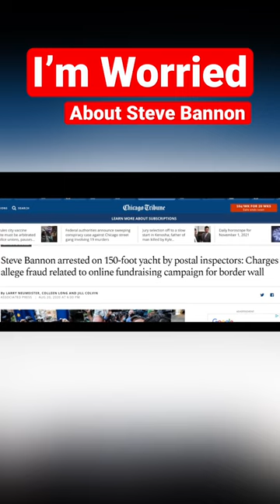What's Up with Steve Bannon? Trump's Right Hand Man...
New content and interviews every day of the week -  @Political Voices Network

Want more Fugelsang? Check Out The John Fugelsang Podcast... a podcast about politics, religion and pop culture from the host of "Tell Me Everything" on SiriusXM Progress 127.

Caffeinated with John Fugelsang. Check out John each week as he gives you his unique take on politics, religion, news and more. John Fugelsang is an American political commentator, actor, comedian, writer, and television personality. Check him out on The Stephanie Miler Show each week!

Funny! Everything Wrong with Lauren Boebert. The Song You Never Asked For. John Fugelsang
Joe Biden Gets Sh$t Done! Enough with the Ageism! Would You Rather Have Trump Instead?
Dear Ma and Pa MAGA: Donald Trump Never Faught For You, He Only Validated Your Hate.

More about Political Voices Network... It’s a big country, with lots of voices — and this is America’s audio and video platform representing them all. Political Voices Network is your source for all voices spanning the range of opinion in the political arena. Political Voices Network features some of political-talk’s most popular personalities, opinion-makers, and influencers – such as leading radio hosts Stephanie Miller and Thom Hartmann and MORE coming every week. This is Political Voices Network, available at PoliticalVoicesNetwork.com.  @Political Voices Network   @John Fugelsang   @The Stephanie Miller Show  john fugelsang interview john fugelsang podcast the john fugelsang podcast